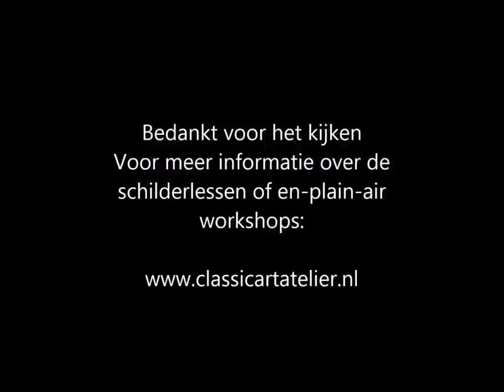Film Kasteel de Haar en plain air 4 juni 2015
En-plain-air schilderen op het landgoed van Kasteel de Haar in Haarzuilens met leerlingen van Classic Art Atelier.